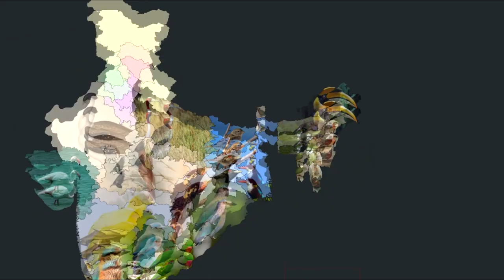India's Official State Birds - A Diverse Bird Tour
India is one of the most bird-diverse countries in the world.  Let's see which ones they chose as their official state birds!

India's national bird is the peacock, which is already a great choice for official bird.  But then there are official birds at the level of state and union territory which showcase some beautiful and diverse birds from different ecosystems.

Part of why India is so diverse in bird species is their broad range of habitats.  From the Himalayan mountains to tropical islands, with almost every habitat in between, there are over a thousand different bird species in this one country.

I hope you learn something new and interesting in this video!